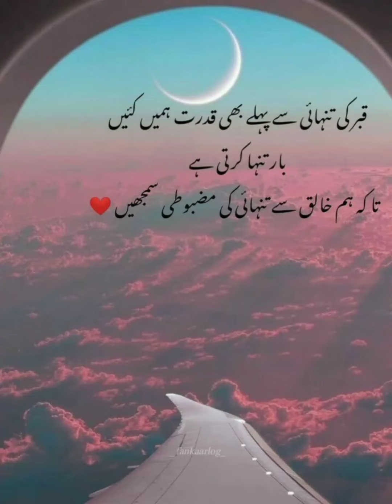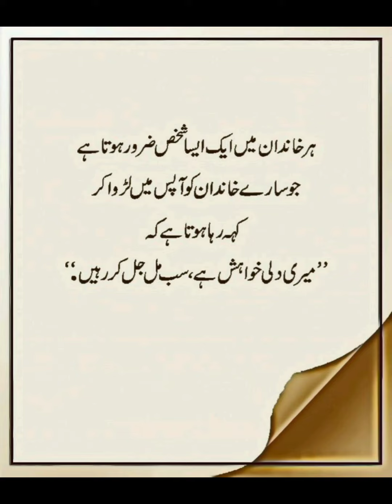Urdu Quotes|Islamic poetry|Life quotes in urdu|Best urdu shayari|Poetry status|Eman poetry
islamic video
islamic shayari
poetry sad